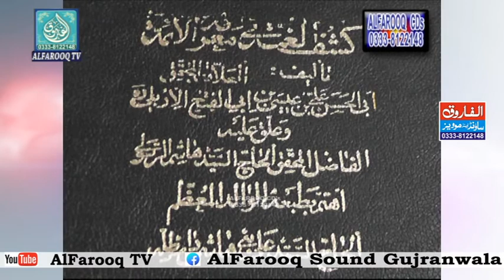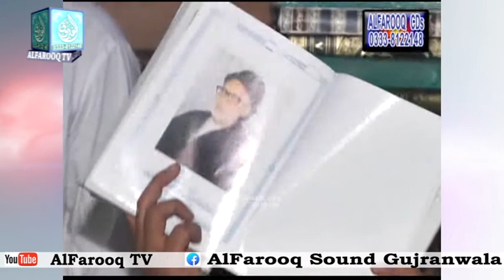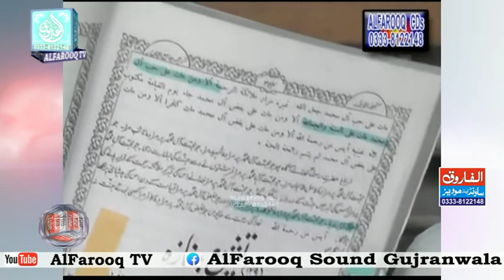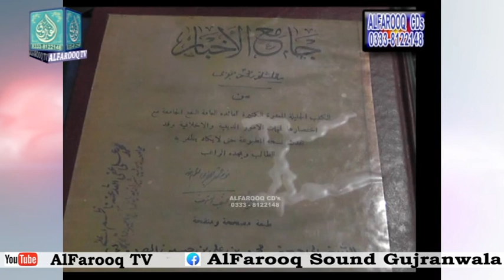Azmat E Sahaba Wa Ahl E Bait Con Part 01 | Mufti Abid Jalali | ALFAROOQ TV